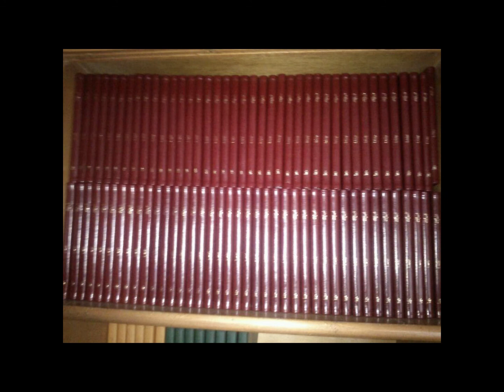News Update - PTM Podcast September 30th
This week we have some updates from Iran, Pakistan, India and Uganda.